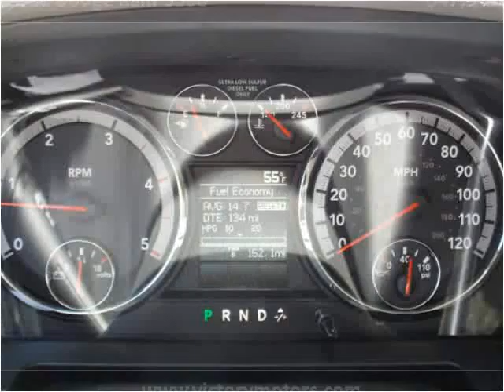2012 Dodge Ram 3500 New Cars Craig CO